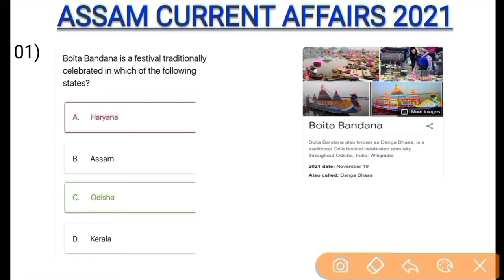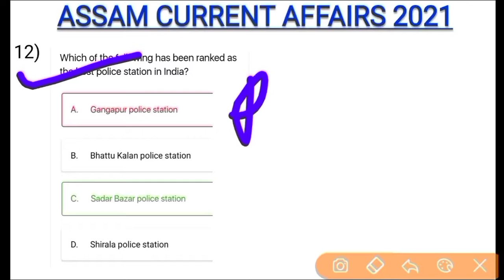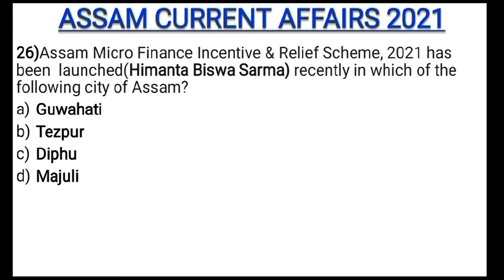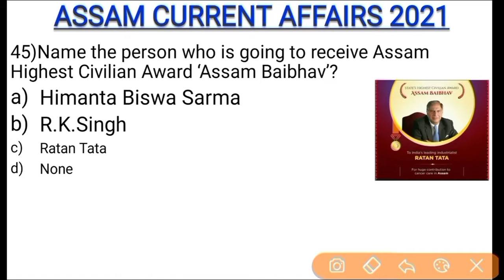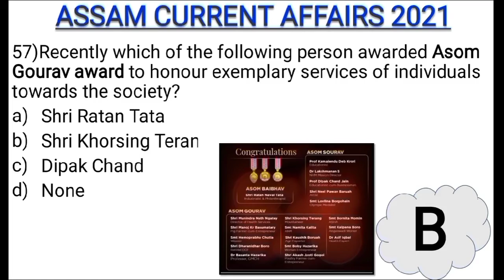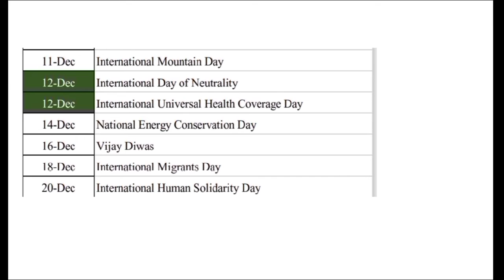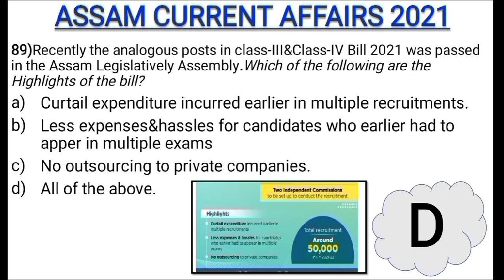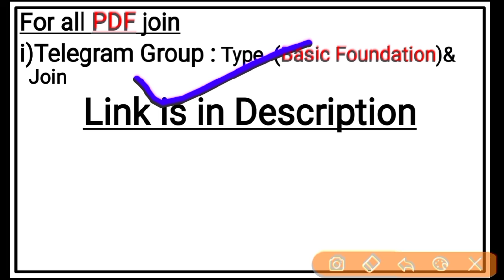Assam Current Affairs|December 2021|100+Best Selected MCQ of December 2021|Basic Foundation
Assam Current Affairs for December 2021.
Usefull for all upcoming Competitive exams of Assam Government.

1. December Current Affairs 2021
2. Assamese Current Affairs
3. Today Current Affairs
4. Assam Current Affairs
5. Assam Police GK
6. Daily Current Affairs
7. Assam GK for Competitive Exam
8. Assam Competitive Exam
9. Assam GK 2021
10. Assamese GK 2021
assam current affairs november 2021
september 2021 assam current affairs
assam current affairs study insight
study insights
study insight assam gk current affairs
assam gk and current affair
,assam general knowledge
assam gk 2021 questions answers
basic foundation
current affairs 2021 assamese